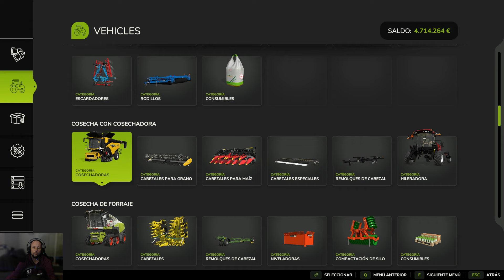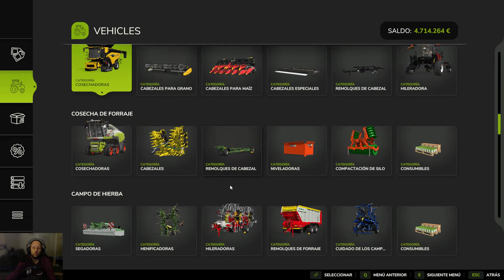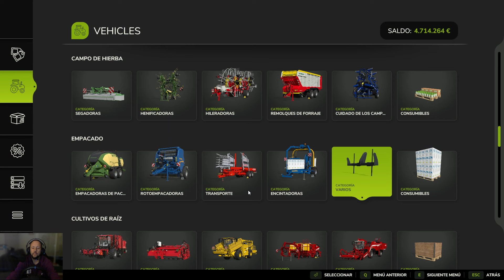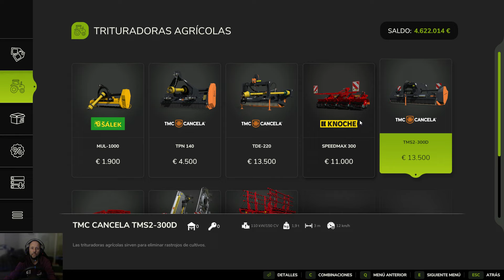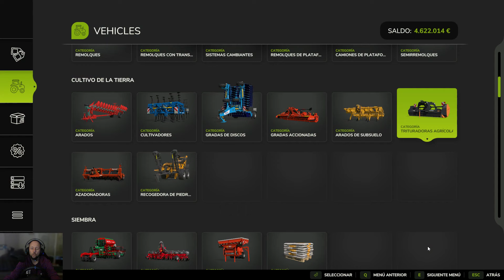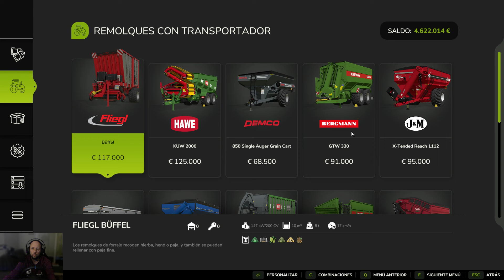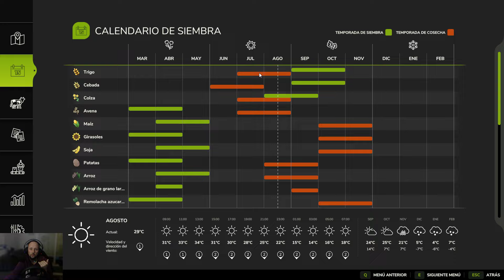🚜 FARMING SIMULATOR 25 | TUTORIAL | Como hacer pacas de PAJA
En este video tutorial de Farming Simulator 25, te muestro como hacer pacas de paja. Desce cero, cuadradas, redondas, como recogerlas, etc!

Soy partner oficial de Giants, compra farming aquí y me ayudarás mucho, gracias!:

¡Bienvenidos a mi canal de YouTube dedicado a Farming Simulator 25! Aquí encontrarás contenido 100% en español para disfrutar de todos los aspectos de este gran simulador agrícola. 🚜 En cada video, exploraremos todos los detalles del juego: desde cómo iniciar tu propia granja, hasta dominar cosechas, cuidar animales, y sacarle el máximo provecho a todas las máquinas y herramientas.

🔧 Tutoriales y Guías: Explicamos paso a paso cómo manejar cada aspecto de tu granja, incluyendo sembrado, cosecha, y la gestión de productos.

🌍 Mods y Mapas Nuevos: No solo jugaremos en los mapas clásicos, sino que exploraremos nuevos mapas y mods para que siempre tengas contenido fresco y nuevas experiencias.

🐄 Cuidado de Animales: Aprende a criar y cuidar tus animales en la granja: vacas, ovejas, gallinas y mucho más, ¡asegurándote de tener una granja completa!

🌽 Producción y Fabricación: Todo sobre cómo procesar y fabricar tus productos en el juego. Te enseñaré a transformar tus materias primas en productos rentables.

▶ CAMISETAS DE VIDEOJUEGOS MOLONAS DISEÑADAS POR MI!

❤ Si quieres entrar en iRacing te agradezco mucho que uses mi link de referido